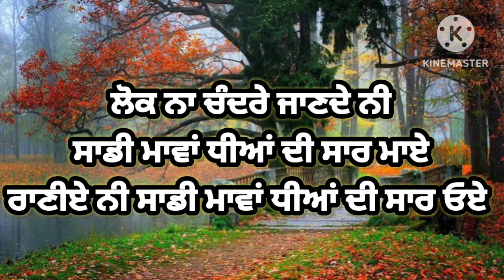ਸੁੱਤੀ ਦੀਆਂ ਲਾਹ ਲਈਆਂ ਵਾਲੀਆਂ ਰੋਂਦੀ ਦਾ ਲਾਹ ਲਿਆ ਹਾਰ | ਪੰਜਾਬੀ ਵਿਰਸਾ | ਲੋਕਗੀਤ | Punjabi Lokgeet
Description